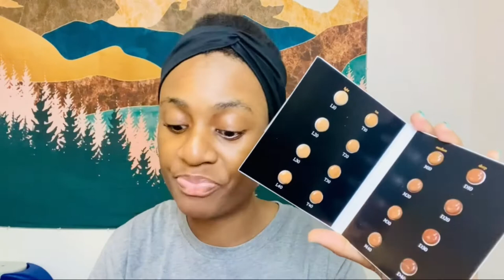VLOG: TRY MENTED MAKEUP FOUNDATION & POWDER WITH ME + ACCENT CHALLENGE | 🇳🇬vs 🇺🇸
Trying mentedcosmetics for the first time. Did it disappoint? Have you tried it before? Tell me your experience with the brand/product.

I also do the Nigerian and American accent challenge with my son. How did we do?

Musician: @iksonmusic